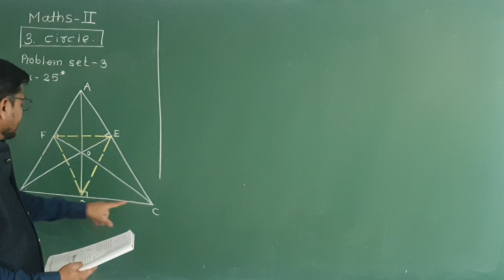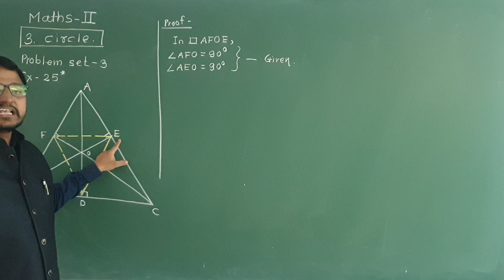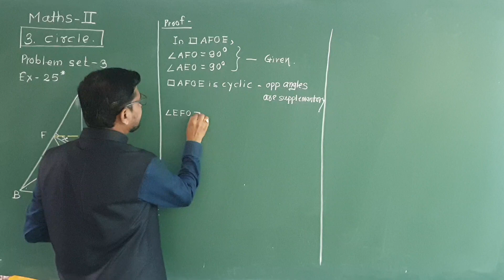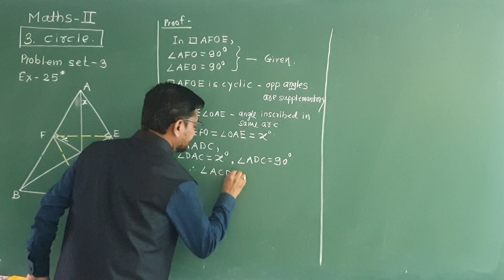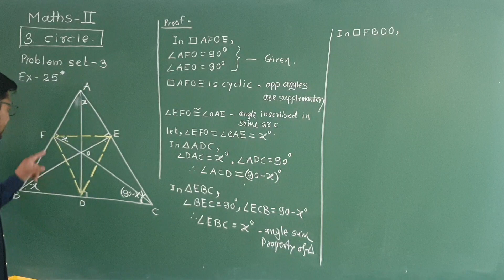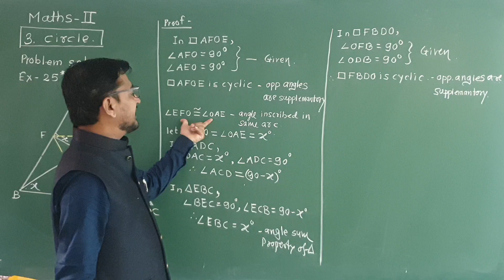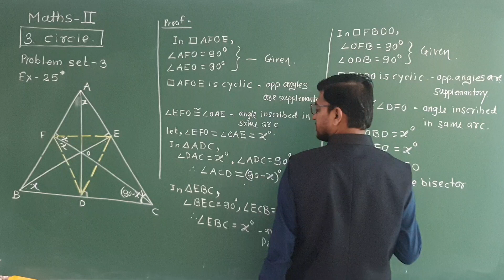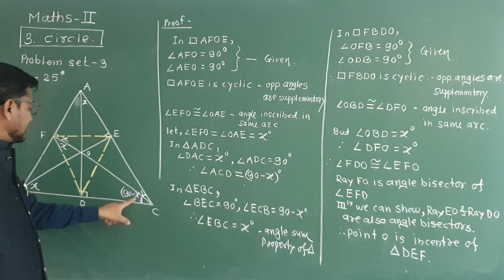Maths II topic-circle for SSC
Circle
problem set 3, Ex 25